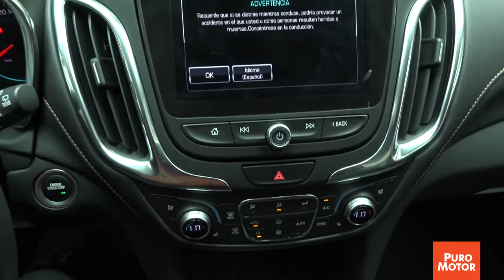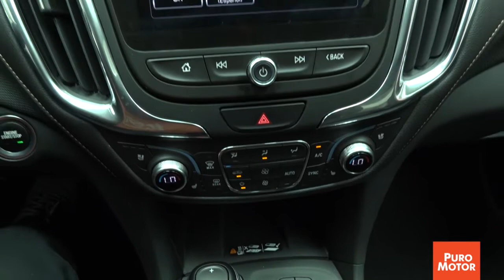CHEVROLET EQUINOX Autos SUV Puro Motor 2019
PuroMotor lleva a los mejores SUV del mercado a una exhibición en Multiplaza Escazú. En el video el Chevrolet Equinox 2019.